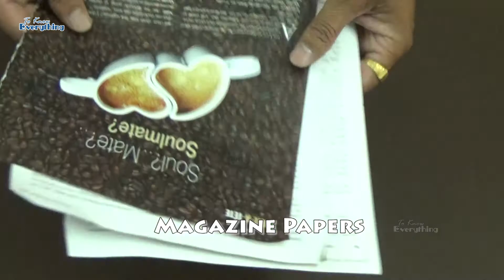paper cup flower vase Making | How to Make Flower Vase | Home Made Crafts | Kids Crafts Making